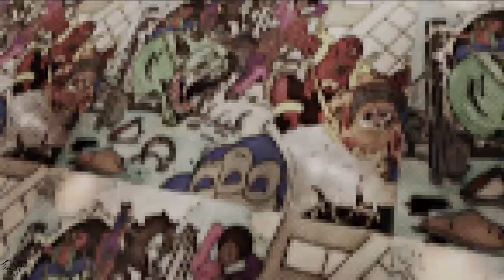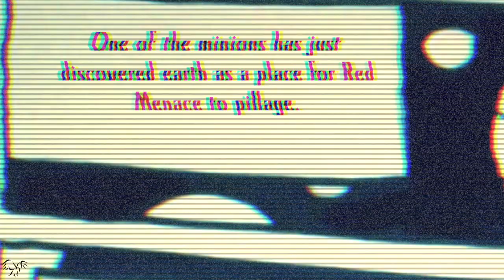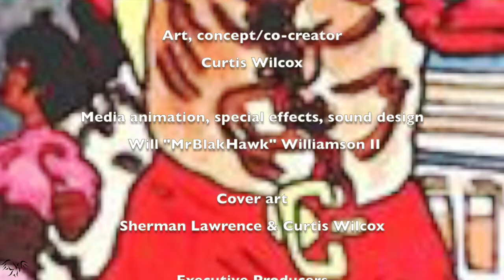Galactic Gorilla & The Cosmic Brotherhood Official Trailer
Galactic Gorilla & The Cosmic Brotherhood
Executive producers: Greg "G. Rock" Sanders, Curtis Wilcox, &
Will "MrBlakHawk" Williamson